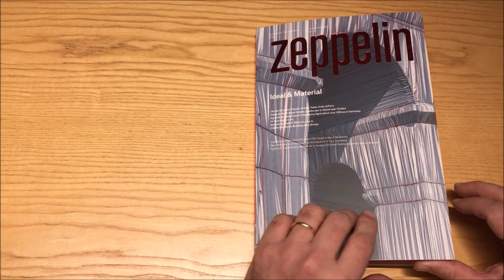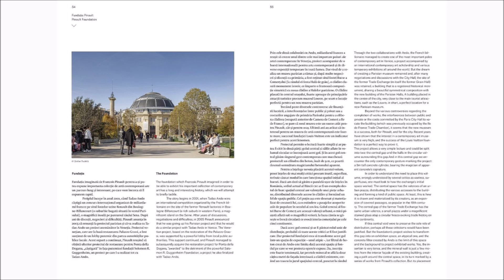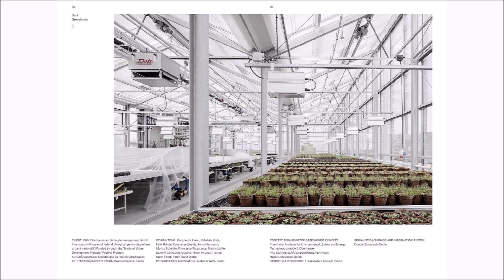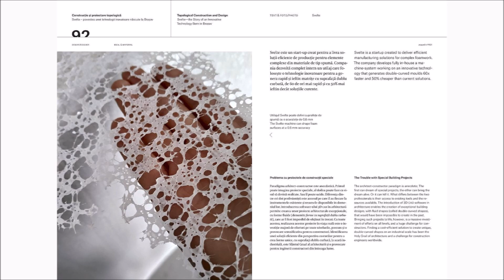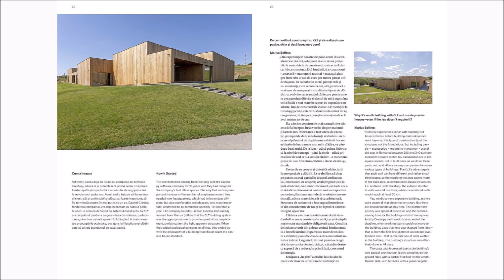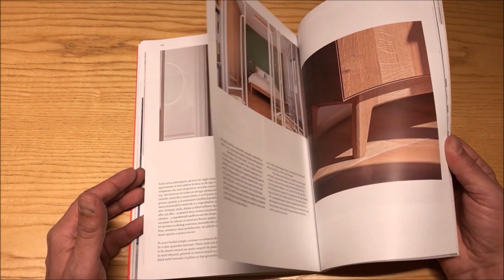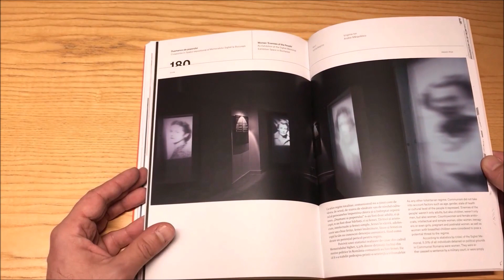Stefan Ghenciulescu despre "Ideal & Material" / Zeppelin #164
Ștefan Ghenciulescu, redactorul-șef Zeppelin, prezintă tema Dosarului "Ideal & Material" al ediției de iarnă Zeppelin nr. 164. Revista e disponibilă în librăriile Cărturești, Inmedio și Relay sau poate fi comandată online, pe site-ul nostru, aici